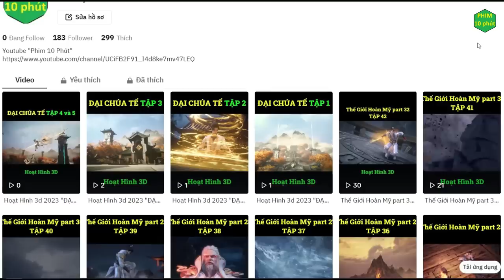Dược Lão bị Hồn Điện bắt đi, Vân Lam Tông giải tán | Đấu Phá Thương Khung phần 5 tập 59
Dược Lão bị Hồn Điện bắt đi, Vân Lam Tông giải tán | Đấu Phá Thương Khung phần 5 tập 59. Battle Through the Heavens 59 | Tóm tắt phim. 斗破苍穹 58.

Tiếp tục đến với nội dung phim Đấu phá thương khung phần 5 tập 59